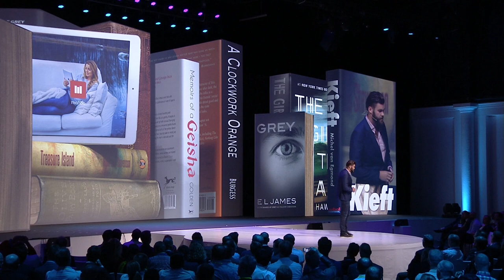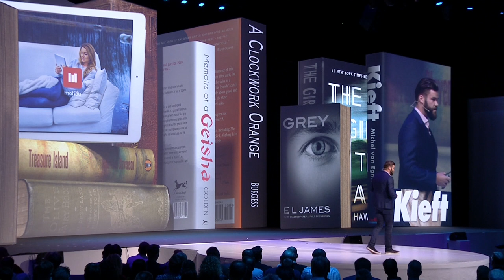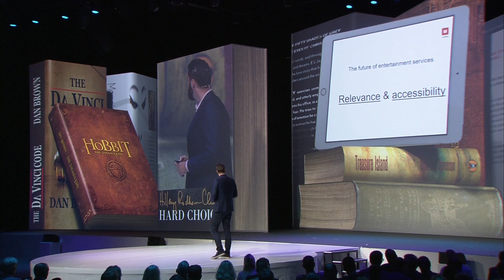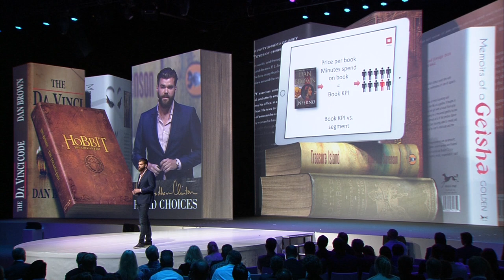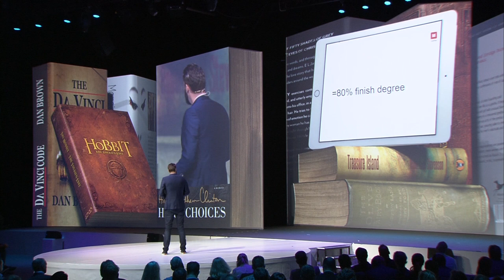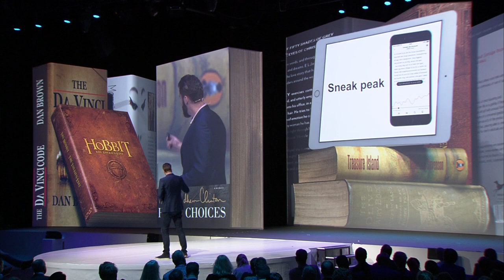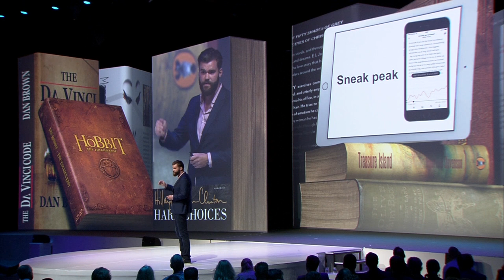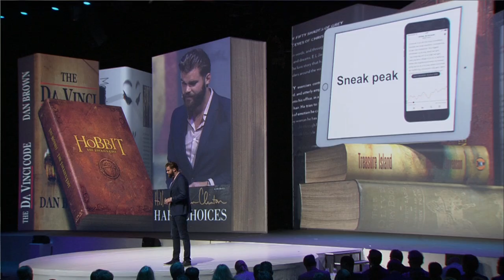SAS Talks - Morten Strunge, Mofibo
SAS Forum Nederland 6 oktober 2015